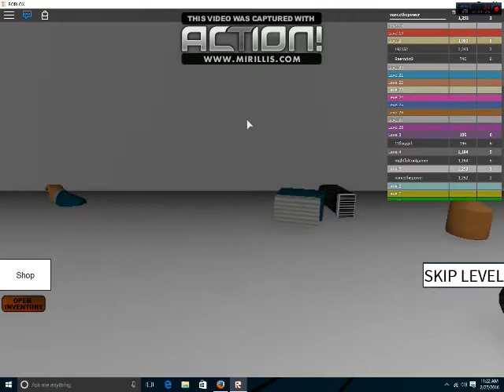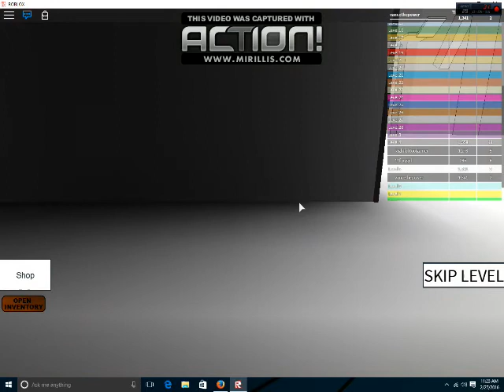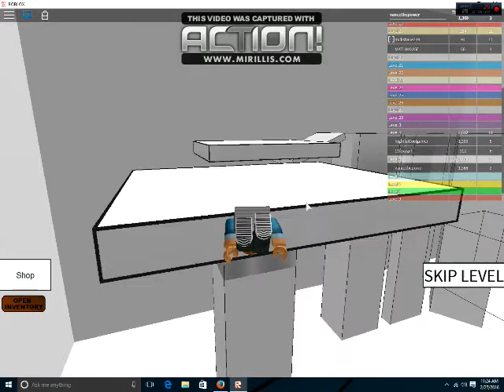I RAGE QUIT SPEED RUN 4